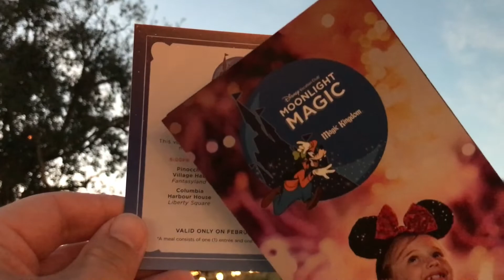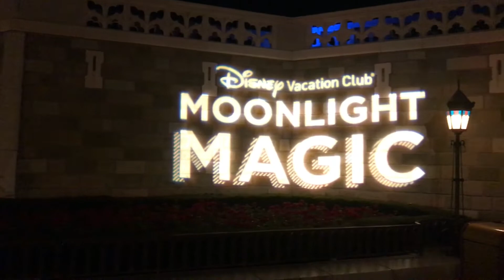DVC Moonlight Magic at Walt Disney World - Magic Kingdom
A big thanks to Taylor for inviting us to Disney Vacation Club's Moonlight Magic Event! We had a great time with the minimal crowds, and got to meet rare characters like Pain, Panic and Meg from Hercules, as well as Stromboli from Pinocchio!

The Traveling Husbands are Disney Travel Planners as well as travel planners for all of your vacation needs.